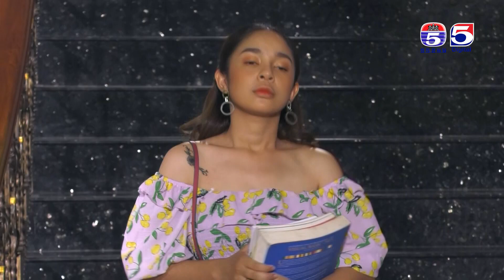រឿង ភ្លើងគំនុំ ( Plerng Komnom) Episode 21Part (1/3)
TV5 Cambodia
Follow us now